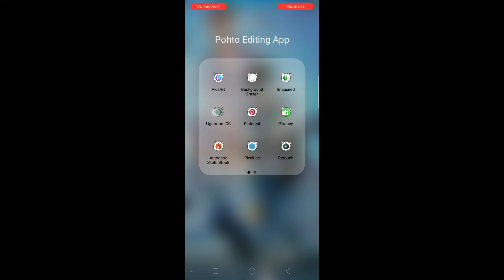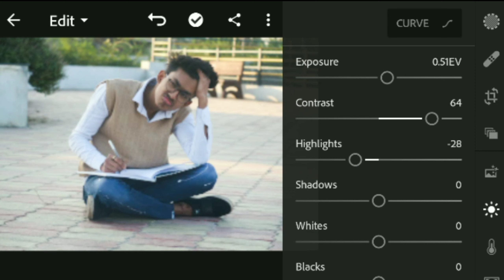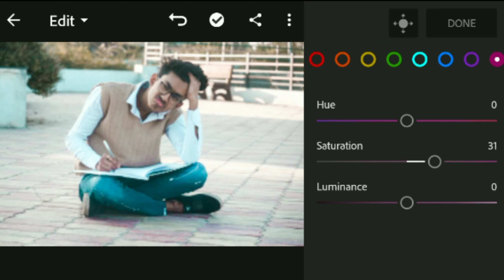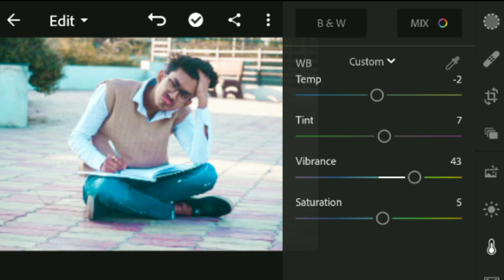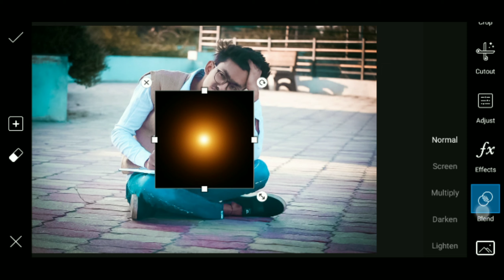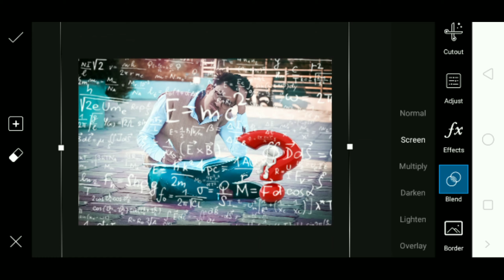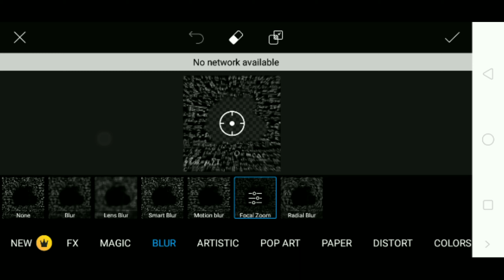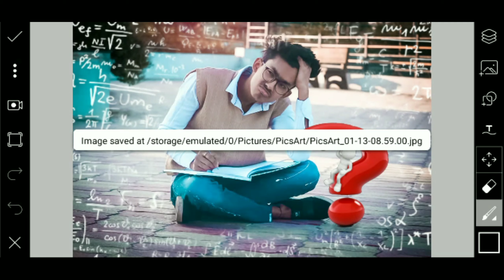Instagram latest viral photo editing question mark editing in picsart Hindi tutorial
Follow me socialsite

Please don't not forget to like and  my channel